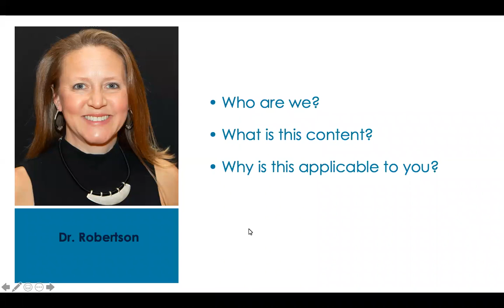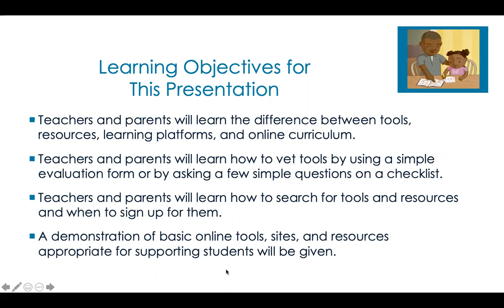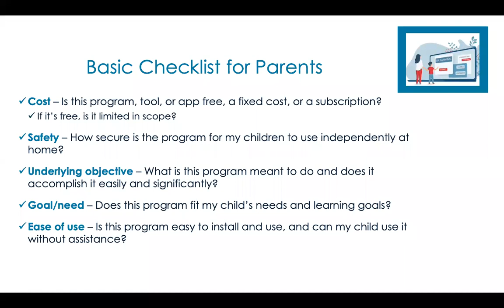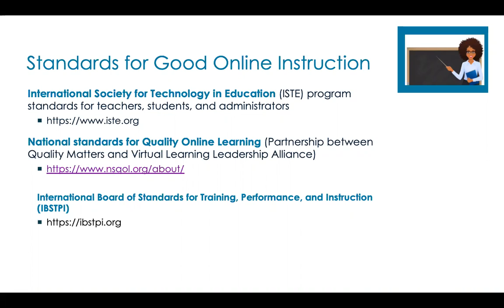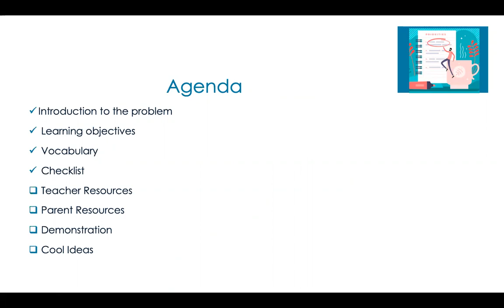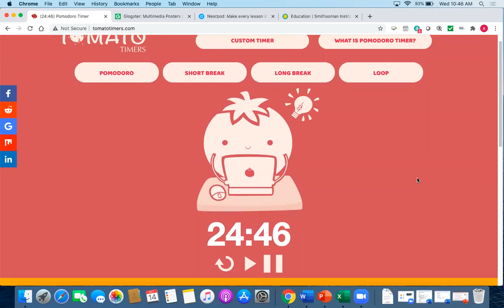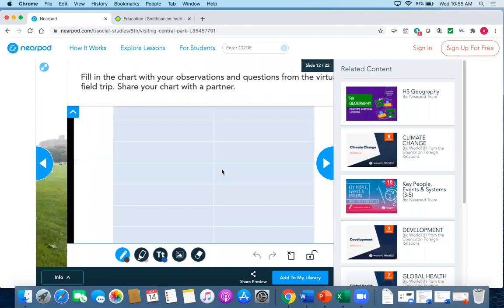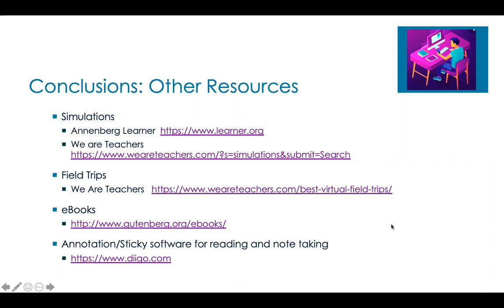KUMDC Navigating the Multimedia Maze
Navigating the Multimedia Maze:
What Internet Resources Can Engage an Online Learner?
Presented by Dr. Ashlee Robertson
This webinar will provide strategies to
teachers and parents with online resources,
tools, and websites, that may be useful to
use in working at home with the student, or
to use as tools to build skills, augment
schoolwork, increase thinking, and offer
engagement.